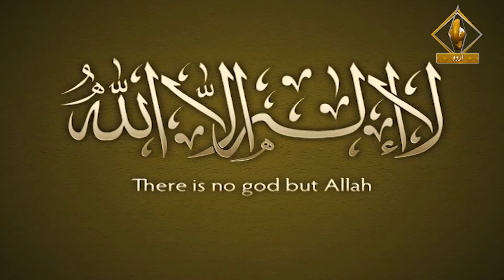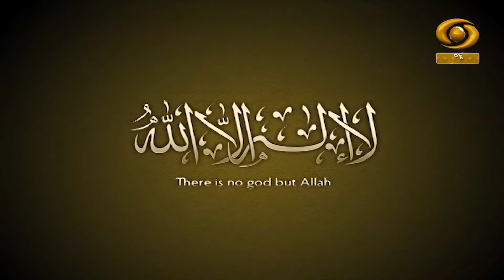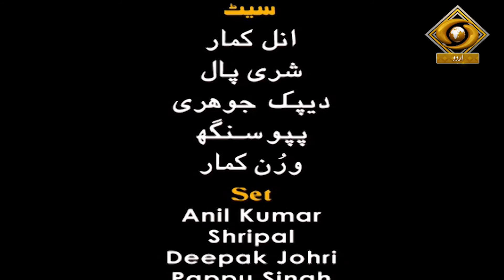Naat-E-Paak EP 01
Na'at is a poetry. The practice is popular in South Asia (Bangladesh, Pakistan and India), commonly in Sylheti, Pashto, Bengali, Urdu or Punjabi.